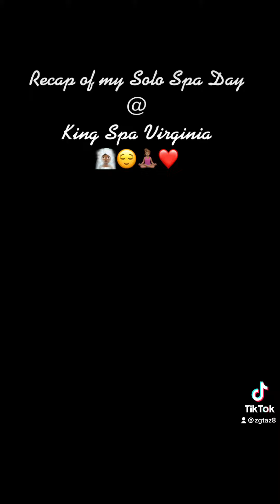Solo Spa Day @kingspavirginia6195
Recap on my solo spa day King Spa Virginia 🧖🏾‍♀️